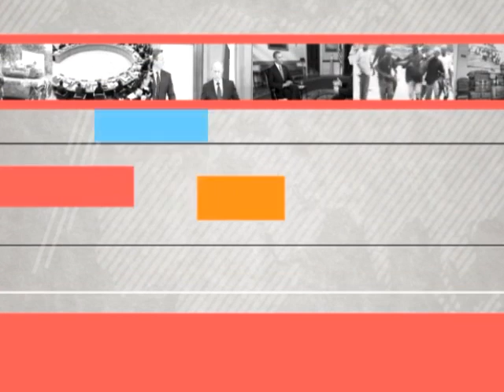نشرة أخبار تلفزيون هنا سورية | 19-9-2013